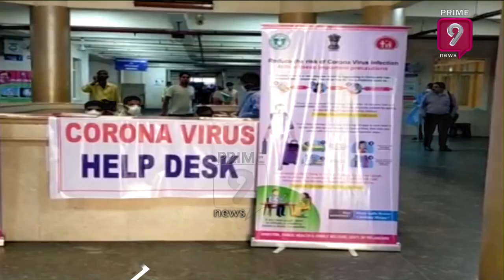స్వీయ నిర్బంధంతోనే ప్రాణాలు నిలబడతాయి: మంత్రి తలసాని | Prime9 News